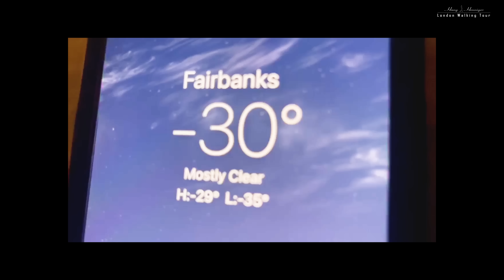🎄☃CHRISTMAS AROUND THE WORLD✨[4K]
Christmas time is a wonderful time of the year. Today will be a special video about Christmas around the world, Everywhere in the world is decorating,  preparing for a wonderful Christmas.

Wish you all a MERRY CHRISTMAS & Happy New Year 2022
Thank you to all my friends who provided me with the beautiful footage.